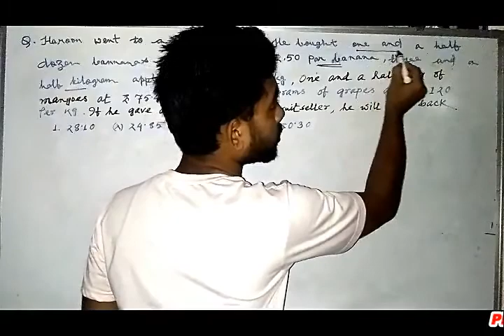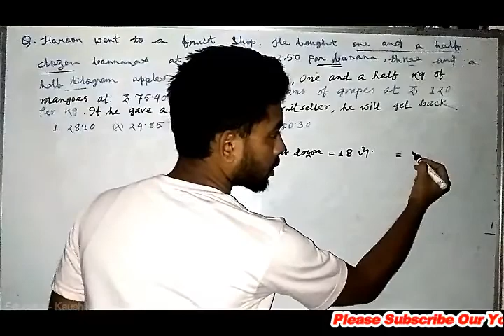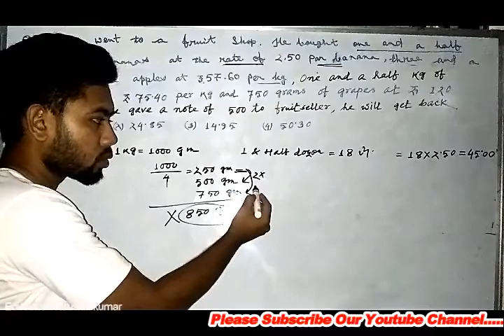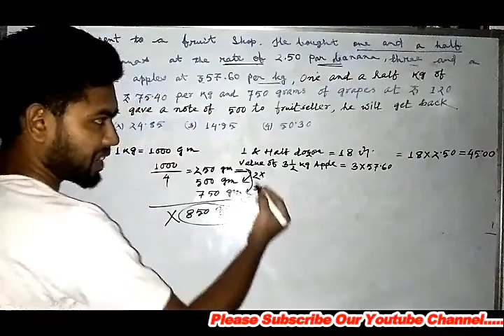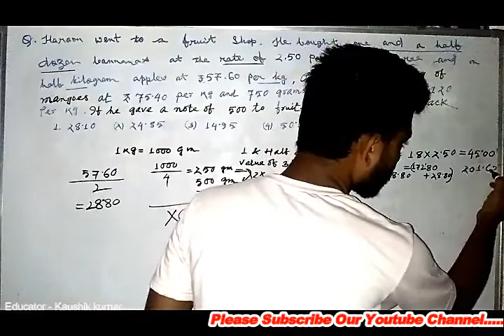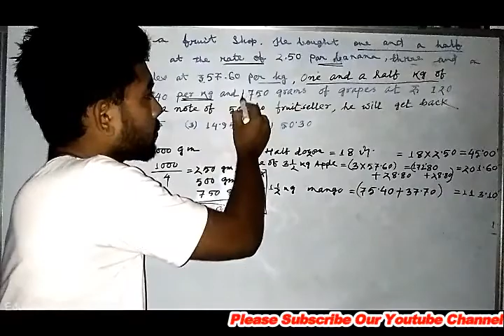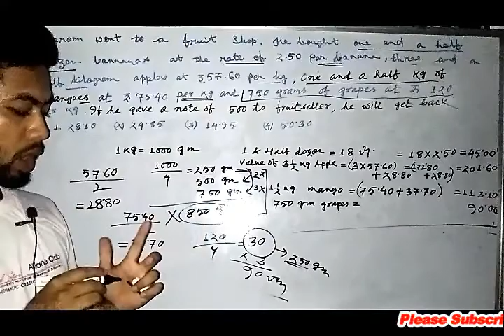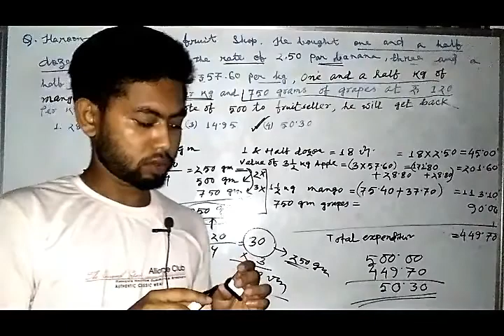CTET Previous Year Question Solution